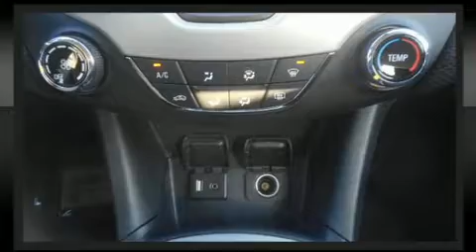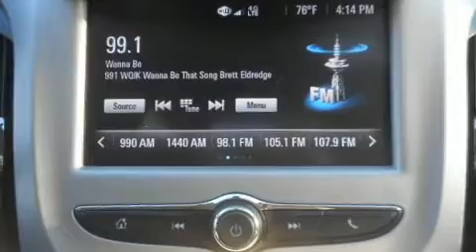2017 Chevrolet Cruze LS Auto in Jacksonville, FL 32210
Nimnicht Chevrolet
1550 Cassat Ave

You can expect a lot from the 2017 Chevrolet Cruze. This 4 door, 5 passenger sedan is waiting for you to take home! Under the hood you'll find a 4 cylinder engine with more than 150 horsepower, and for added security, dynamic Stability Control supplements the drivetrain. Both high fuel economy and flexible performance are assured by the 6 speed automatic transmission. Comfort and convenience were prioritized within, evidenced by amenities such as: 1-touch window functionality, a trip computer, an outside temperature display, fully automatic headlights, telescoping steering wheel, remote keyless entry, and more. Audio features include an AM/FM radio, and 4 speakers, providing excellent sound throughout the cabin. Chevrolet ensures the safety and security of its passengers with equipment such as: dual front impact airbags, front and rear SIDE impact airbags, traction control, brake assist, a security system, onStar, and 4 wheel disc brakes with ABS. This car was designed with safety in mind, allowing you to drive with even greater assurance. We pride ourselves in the quality that we offer on all of our vehicles. Please don't hesitate to give us a call.